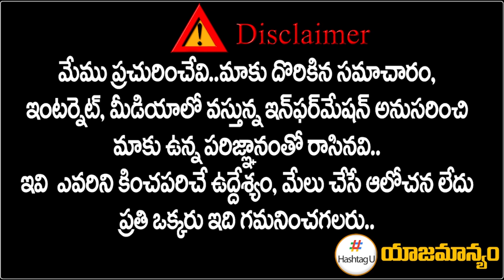కోదండరాంతో వైఎస్ షర్మిల భేటీ || YS Sharmila Meet Prof Kodandaram || CM KCR || Telangana || HashtagU